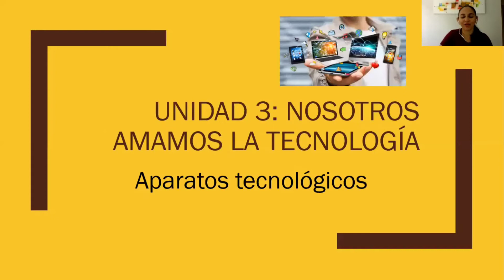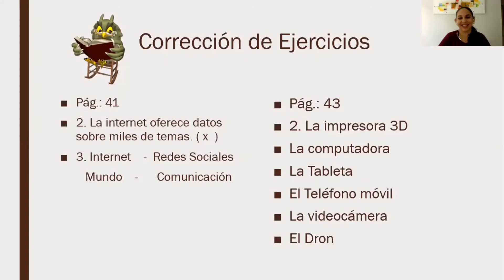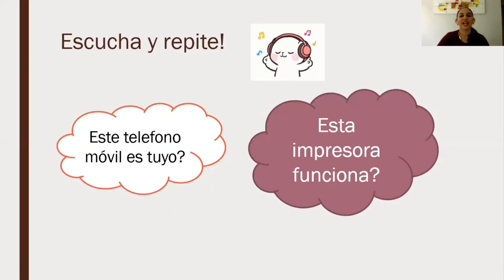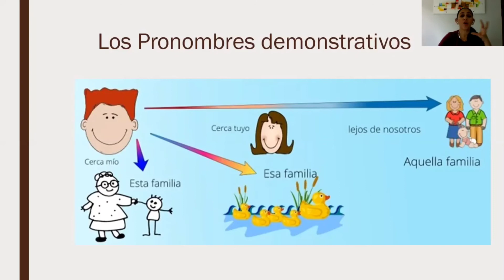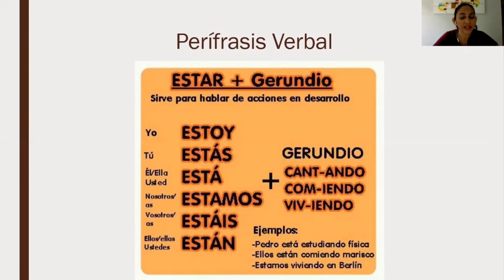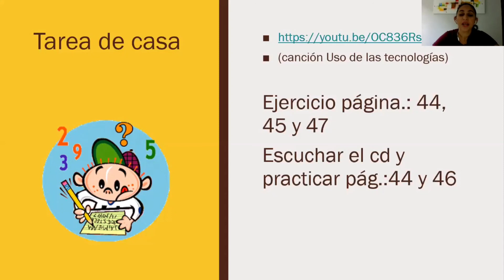5° ano - Aula de Espanhol 05/05